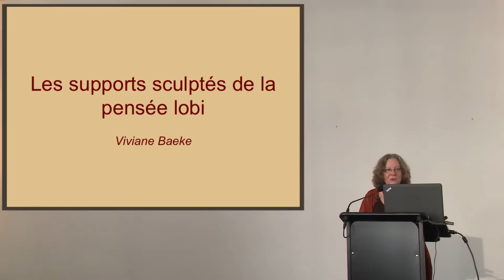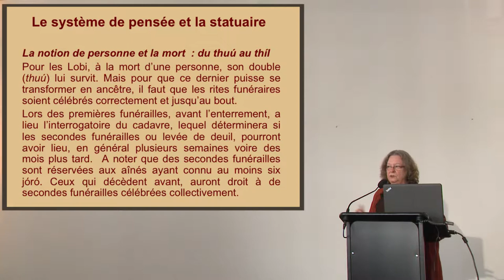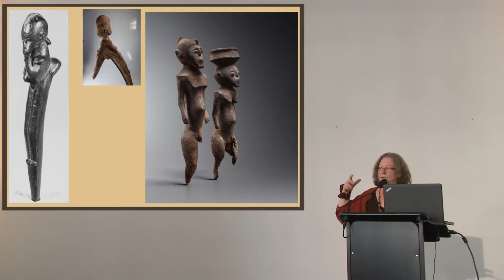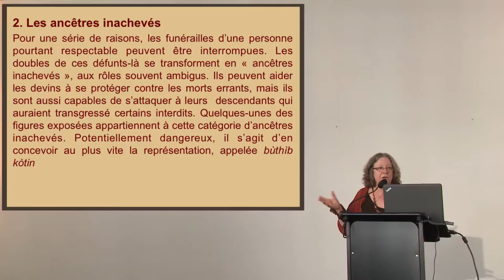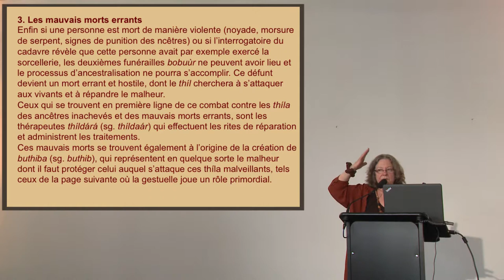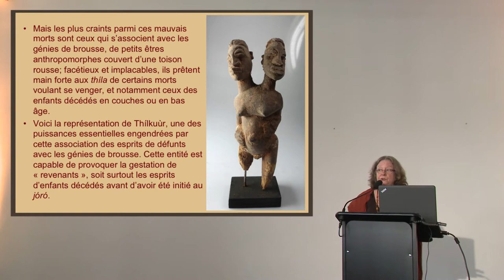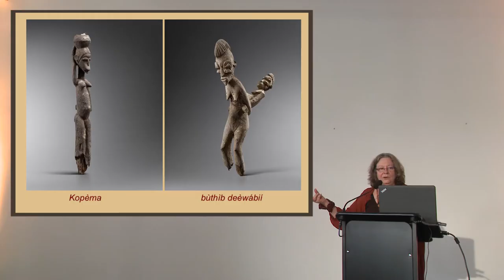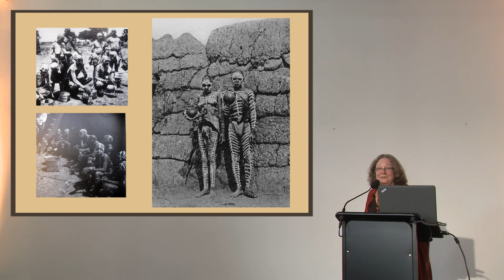Les bois qui murmurent - Les supports sculptés de la pensée Lobi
Une conférence donnée par Viviane Baeke, conservateur au Musée Royal de l'Afrique Centrale (Tervuren) simultanément à l'exposition "Les bois qui murmurent" La grande statuaire Lobi de la collection
François & Marie Christiaens. Une exposition organisée sous l’égide de BRUNEAF par Serge Schoffel

Filmé à Bruxelles le 11 juin 2016 dans le cadre d'ArtConnoisseurs, la série de conférences sur l'art organisée simultanement à Cultures -The World Arts Fair.

Une video réalisée par BIAPAL